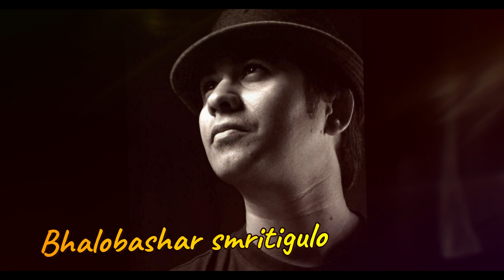Neela || Unplugged || Samrat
Here we present the unplugged version of one of the most melodious rock songs of 90's 'Neela' that was originally created by one of the most prominent bands of Bangladesh 'Miles' and still now carries the same appeal amongst the listeners. This beautiful rendition was done in the voice of Samrat, a promising voice artist from D-rockstar Bangladesh,2006 and the piano work as well as composition was done by Dr Tushar.

Credits:

Vocal: Hasibul Alam Samrat
Recomposition: Dr Tushar
Video: Munna Mazumder & Dr Tushar
Studio : brokeNRecord
©innovation films & post production

Original Credits:

Band: Miles
Album: Prottasha(1993)
Label: Sangeeta